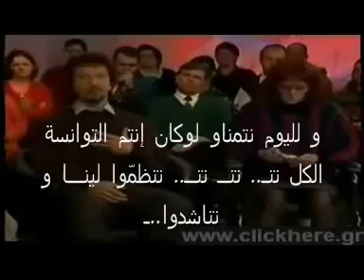ben ali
tunisie